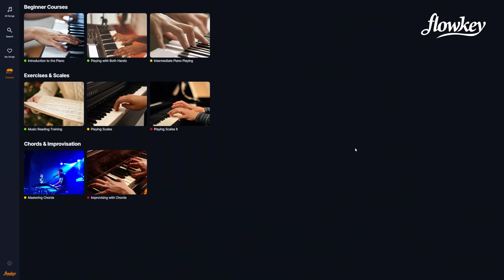Playing for GIRLS on Omegle and then DISAPPEARING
Click this link to get a free week of flowkey Premium!

➜ Piano Stand
➜ Drum Pad
➜ Microphone Mount
➜ Audio Interface

Wishlist (Items I plan to buy in the future):
➜ Loop Station